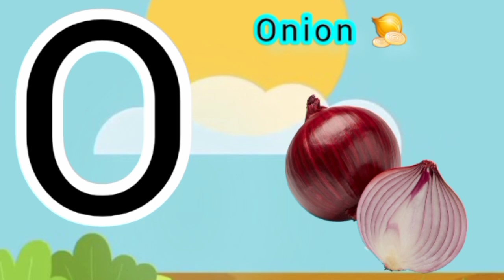A for Apple B for Ball C for Cat। abcd alphabet। phonics song। अ से अनार क से कबूतर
A for Apple B for Ball C for Cat। abcd alphabet। phonics song। अ से अनार क से कबूतर kidsvideo #279